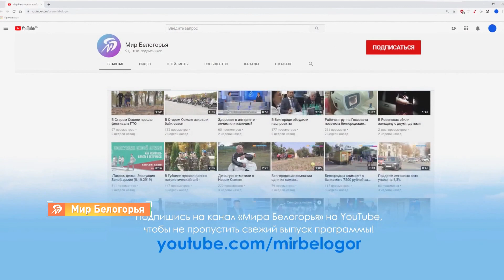Розочки из слоёного теста: рецепт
Если вы получаете удовольствие от кулинарии, если вы любите готовить с детьми, то этот рецепт именно для вас. Юлия Мигунова предлагает приготовить розочки из слоёного теста с фаршем и сыром в болгарском перце и томатном соусе.